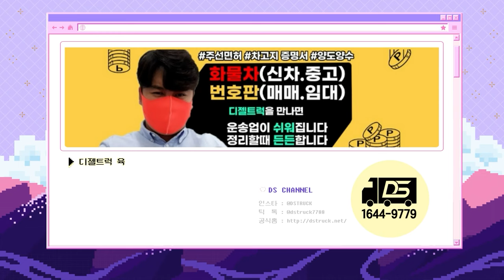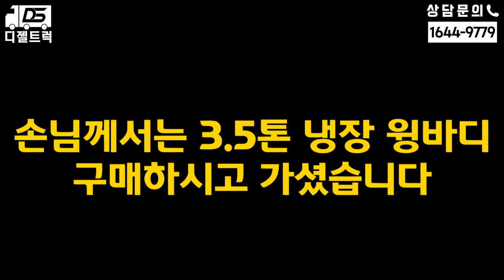5톤윙바디 창고용으로 사용하려면 무조건 2004년이전차량 225마력을 구입하세요!